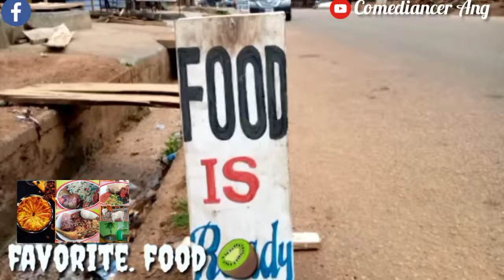FAVORITES FOOD OMU-ARAN